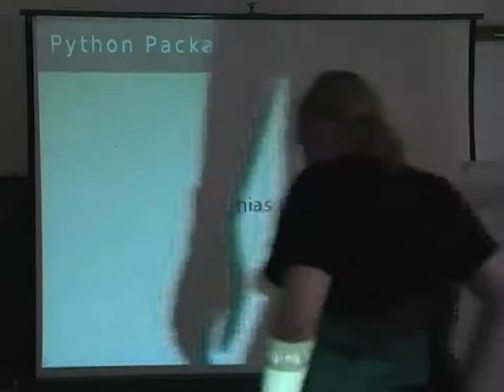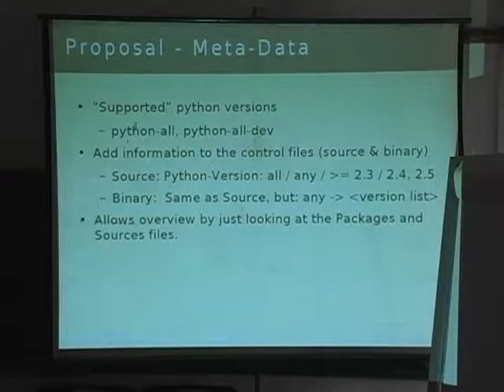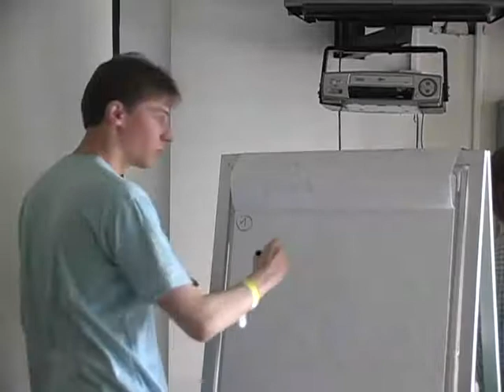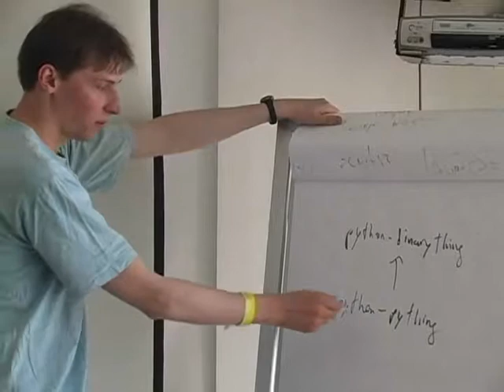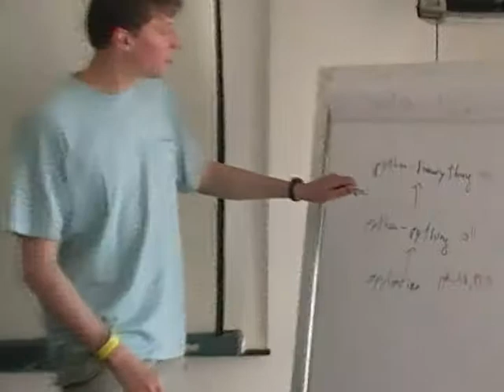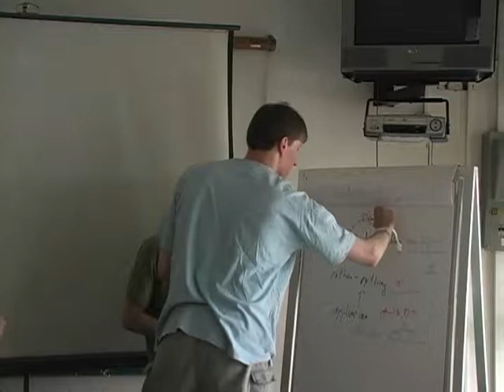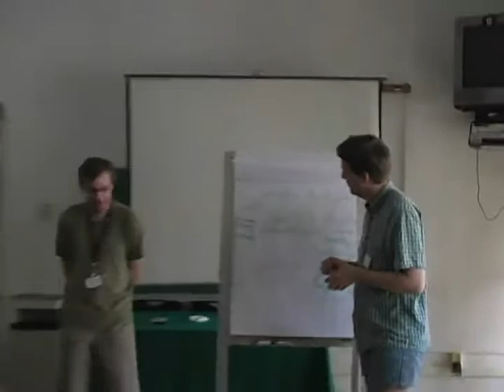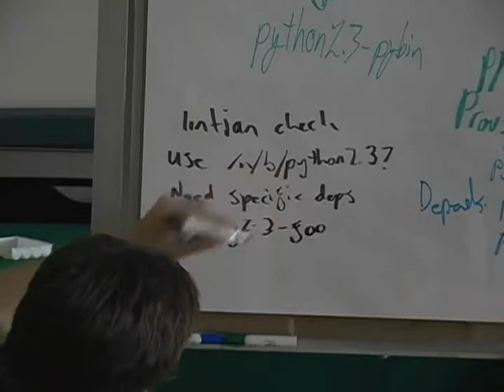Python BoF (pt 1/2)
by Andreas Barth